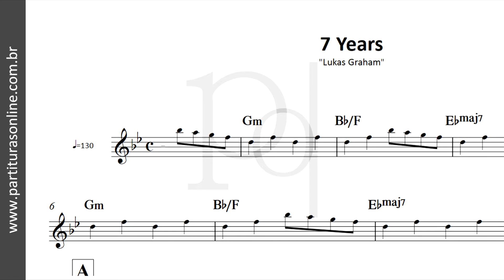7 Years ♪ Lukas Graham | Partitura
Atualizações Diárias..